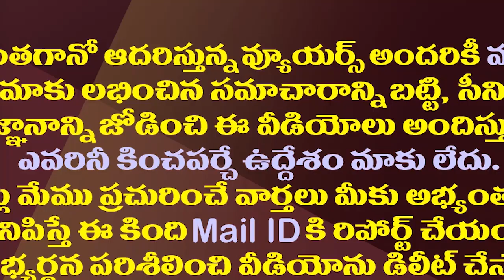ఎస్సీలపై చంద్రబాబు వ్యాఖ్యల్ని గుర్తుచేసి ఉతికేసిన మంత్రి మేరుగ| Minister Merugu Fire On TDP Members